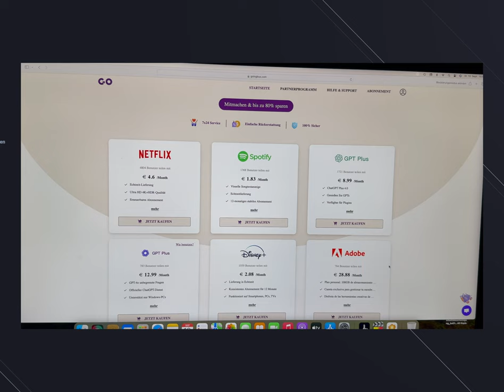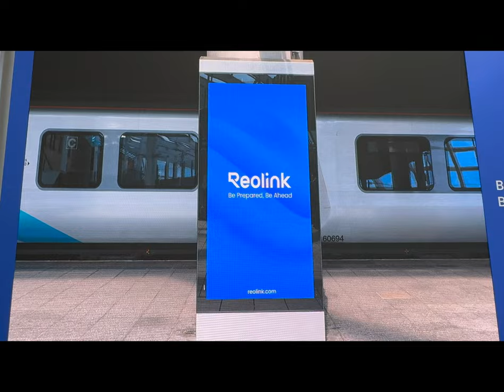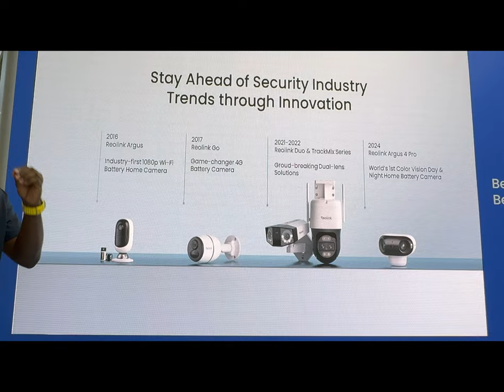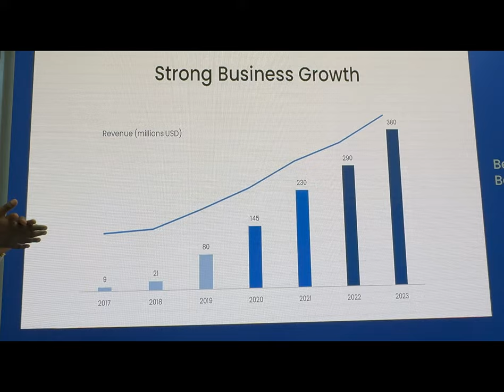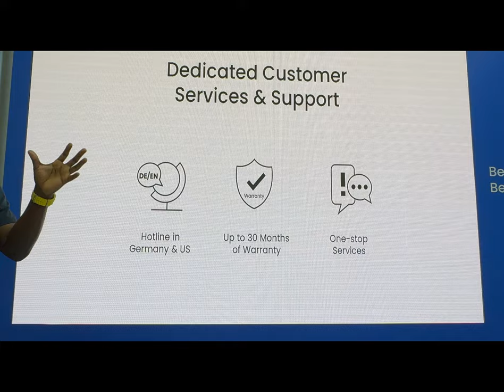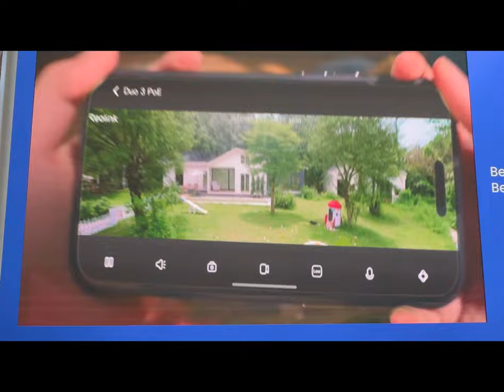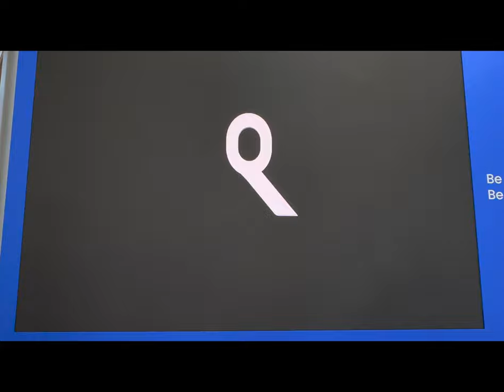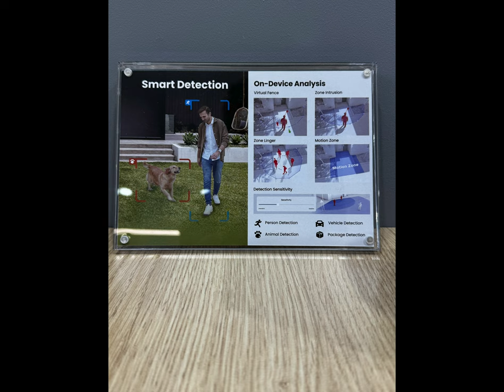Reolink im neuen Design & Produkte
Produkt:
Reolink hat auf der IFA24 nicht nur neue Produkte vorgestellt und eine neue Produkt-Reihe, sondern auch sein neues Logo vorgestellt.

Reolink Videotürklingel bei Amazon
Reolink Argus 4 Pro bei Amazon
Reolink 2 Cam's & Home Hub bei Amazon
Reolink Set mit Home Hub bei Amazon
Reolink Home Hub bei Amazon

Hier habt Ihr die Möglichkeit, günstig ein Abo abzuschließen (Adobe, Netflix u.v.m.) Schaut Euch das über meinen Link an und Zusätzlich erhaltet Ihr einen exklusiven Rabattcode: Dave und erhaltet 10% Rabatt (Für die Erste Bestellung)

DANKE!